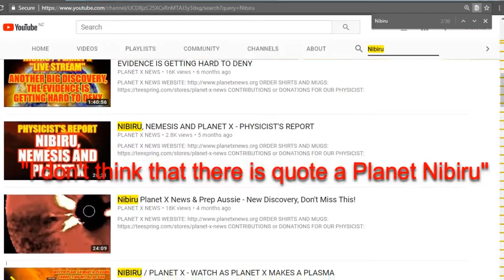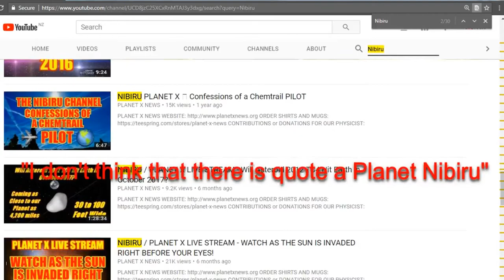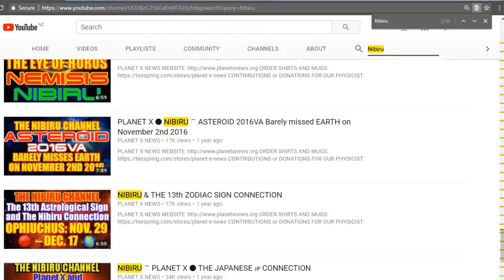Planet X News - "There Is NO Nibiru" What Did He Say?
I am reposting this video to show that nonbelievers run channels for profit and deceptive purposes . These type's of channels are far worse then the trolls. God Bless and please stop supporting fake channels like this.

Video Creator: Dazzathecameraman
Channel: Dazzathecameraman